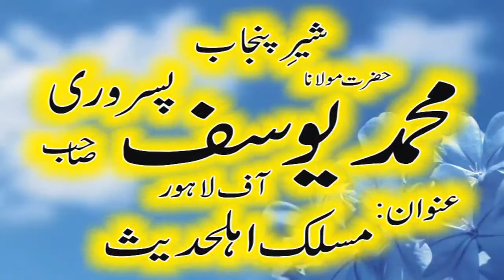Seerat aur Maslak by Molana Muhammad Yousaf Pasrori | Ellahabad | 09-12-2014 - YouTube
Azeem ul Shan Seerat Imam e Azam Muhammad ur Rasoolullah  Sallallahu Alaihi Wasallam Conference | Maslak e Ahle Hadees by Molana Muhammad Yousaf Pasrori | Jamia Masjid Ali ul Murtaza Razi Allah ho Anho Chunina Road Ellahabad | 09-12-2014 - YouTube

ads free Islamic channel